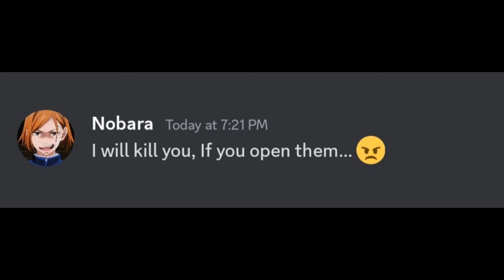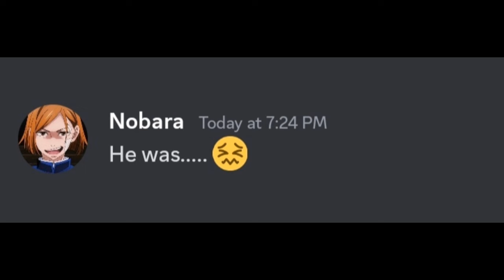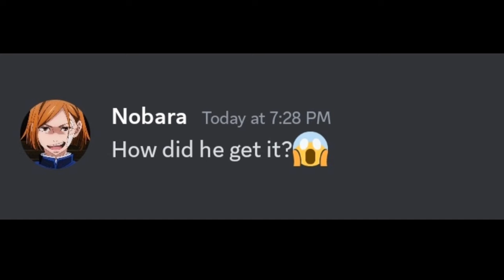Yuji Exposes Nobara's Gallery!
nobara,fumi and nobara sorcerer connection,megumi,nobara kugisaki,fumi's knowledge about nobara jujutsu kaisen,nobara kugisaki moments,megumi fushiharo,fumi's awareness of nobara's powers,did fumi discover nobara's secret?,fushiguro megumi,did fumi know that nobara is a sorcerer?,nobara sorcerer revelation explained,kugisaki nobara mati,nobara kugisaki cute,nobara dropped her phone,nobara kugisaki broke her phone,and,yuuji,itadori yuuji,itodori yuuji